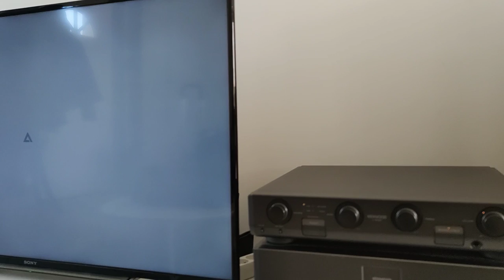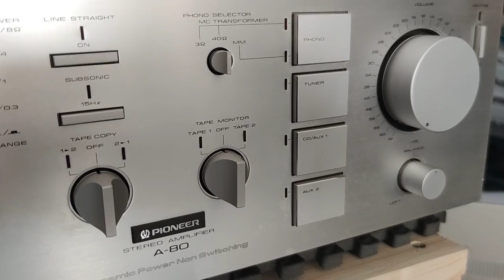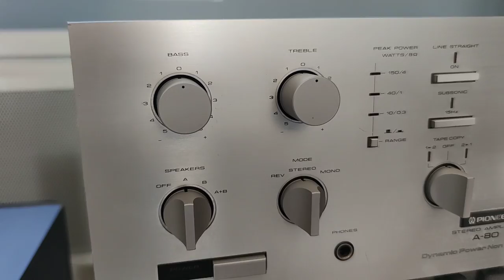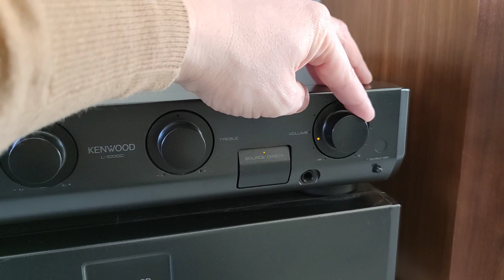Battle De JMLAB Les Electra 920.1 Vs Onyx 710 La Hifi Made In France